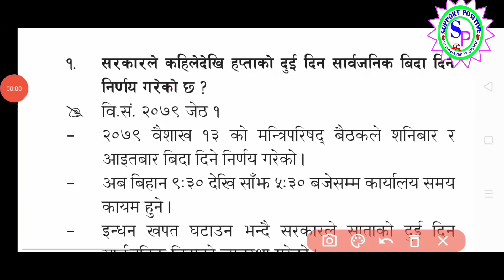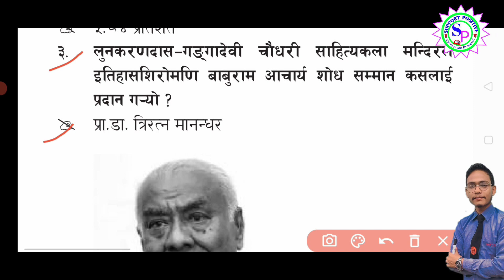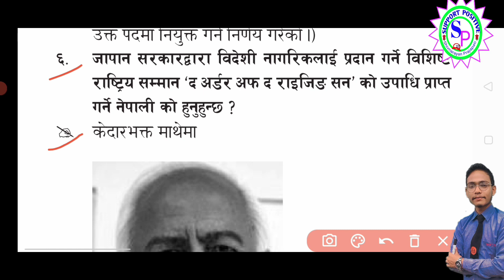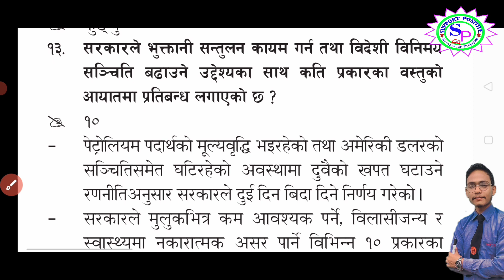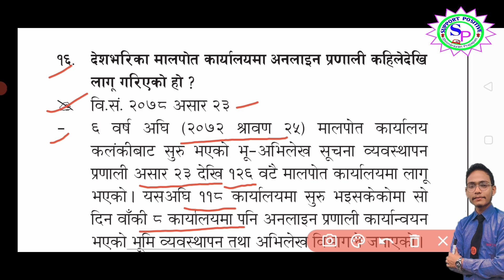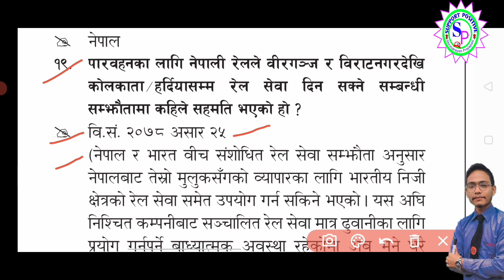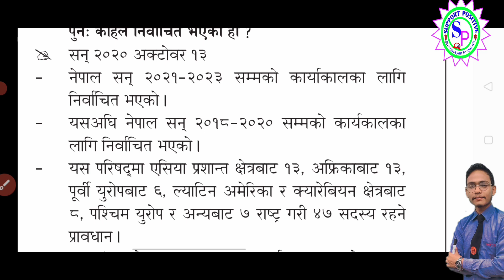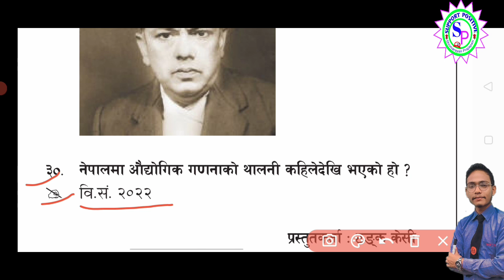2078/ वैशाख /14 गते गोरखापत्रले छापिएको वस्तुगत प्रश्नोत्तर|| Gorkhapatra 2079 || लोकसेवा आयोग ||Gk